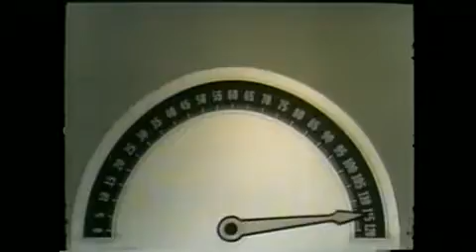Bobby Darin Sunday in New York